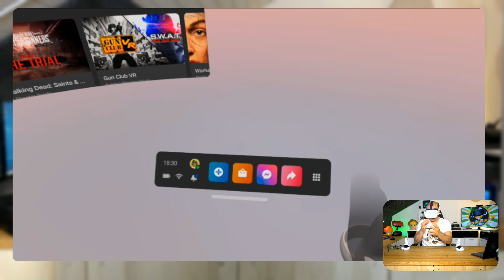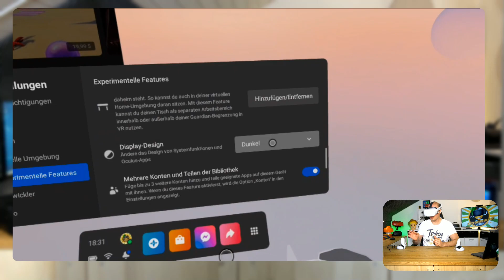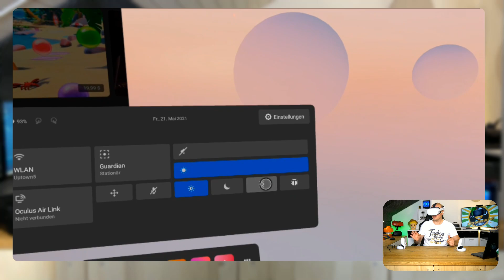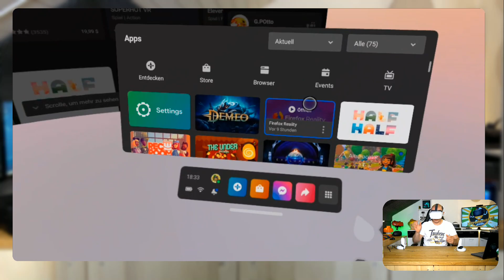Quest Update 29 - Wo ist das neue Design und Mixed Reality??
Das neue Design könnt Ihr aktivieren in dem ihr das bestehende Design einmal von Hell auf Dunkel oder Umgekehrt wechselt. Einstellungen / Experimentelle Features
Da die Oculus App für das IPhone noch kein Update erhalten hat müsst ihr mit der neuen Funktion für Mixed Reality Videos noch etwas warten.
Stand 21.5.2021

Wer alle Infos zum neuen Update 29 erhalten will schaut hier mal in der Zockstube vorbei:

► Im deutschsprachigen Raum gibt es inzwischen einige sehr gute VR Youtuber.
Da wir uns fast alle untereinander kennen zeige ich euch gerne die anderen Kanäle: